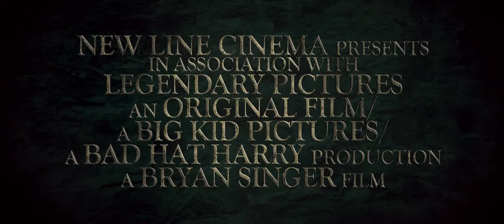Jack el caza gigantes (Trailer español)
Año: 2013
Actores: Nicholas Hoult, Eleanor Tomlinson, Ewan McGregor, Stanley Tucci
Sinopsis:
La paz entre los seres humanos y los gigantes llega a su fin cuando éstos secuestran a una princesa. Un grupo de hombres valientes encabezados por un joven granjero intentarán rescatarla. Adaptación para adultos del cuento infantil Jack y las Habichuelas Mágicas.